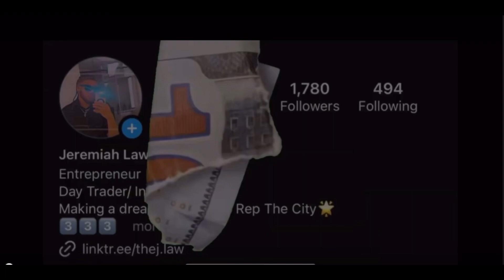Hit 3k Subs So I Flew First Class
Dec 19th We Hit  3K Subscribers‼️ Thank you everyone for all the love turning into family! Keep letting me know what yall want to see. Going to drop a video for yall asap to celebrate! Love Yall❤️

What Videos Yall Want To See Drop In Comments